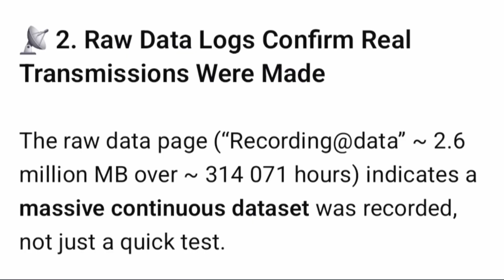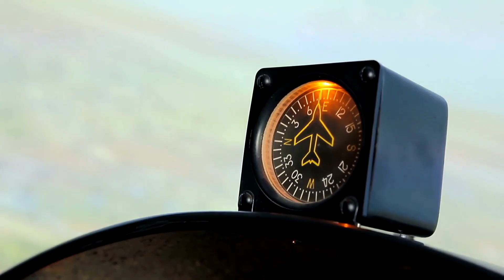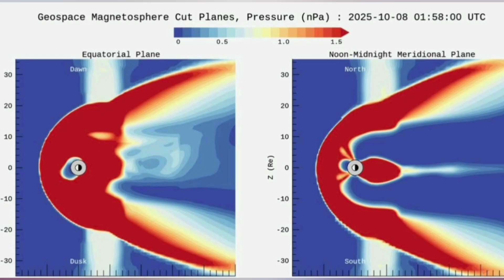The Pulse Over Australia: When the Sky and Sea Move as One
Something powerful is moving through the Southern Hemisphere. Radar returns over Australia are showing massive wave patterns — steady, rhythmic, and far too organized to be random weather. Facilities across the region appear active, and the oceans are responding. Is this natural resonance or engineered energy? Let’s take a closer look.